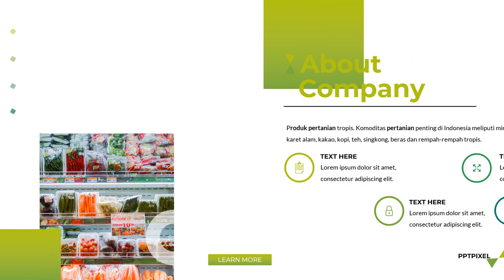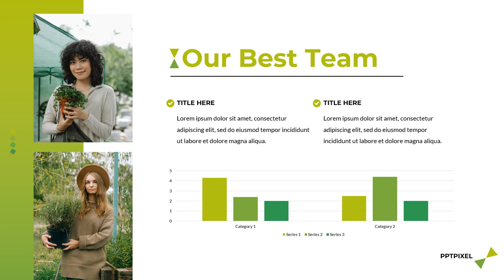Contoh Pemasaran Produk Pertanian Secara Online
Daftar Isi
00:00 - Jasa edit Video
00:10 - Contoh Iklan Produk
00:18 - Contoh Video Promosi
00:25 - Contoh Konten Pemasaran

By : Iptahudin
m.me/iptah